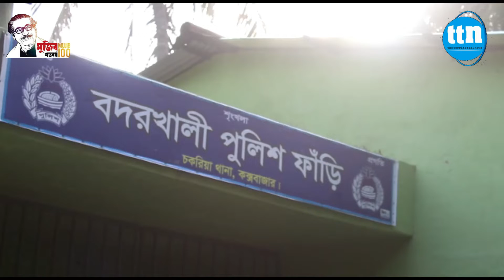বাড়ছে অপরাধ: চকরিয়ার বদরখালিতে পুলিশ ফাঁড়ি স্থাপনের দাবি।